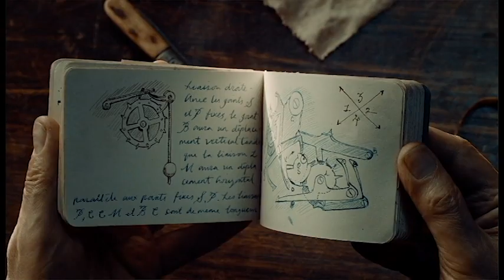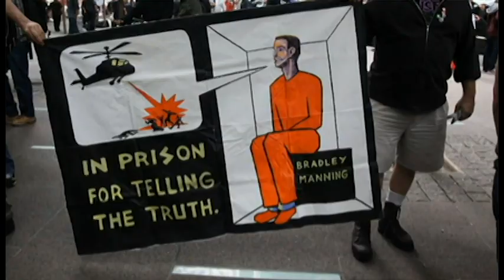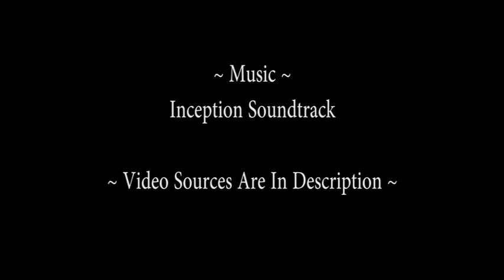ضد العنف - رسالة الى الانسانية (هاني خوري)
And Hugo Movie